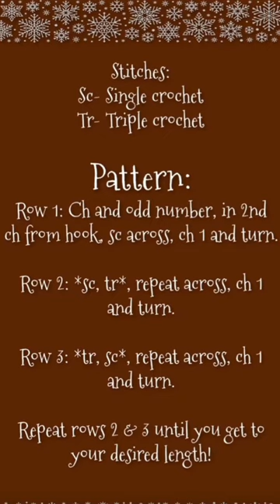Snowy Alpine Crochet Stitch